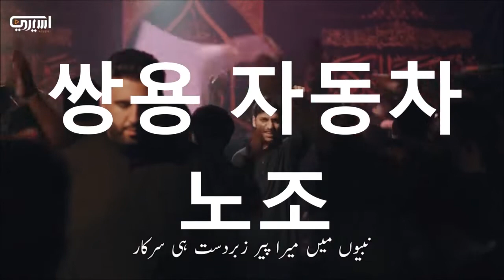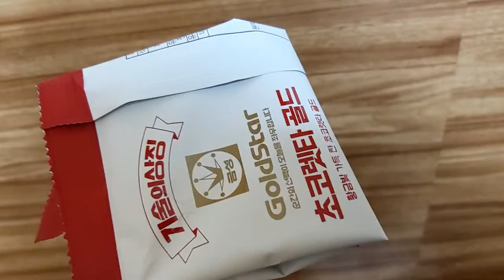새해를 맞아 이 야밤에 편의점엘~ 영화는 매트릭스 리저렉쎤 보는...